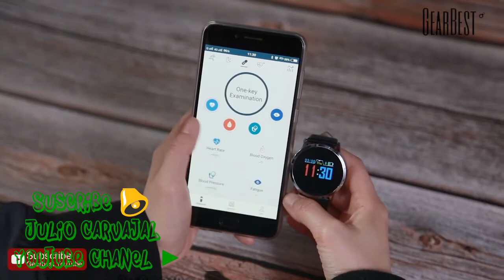Newwear Q8 Smartwatch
Si te interesa comprar este artículo o algún otro de nuestra gama, da Click en la Liga de abajo.🔥🔥🔥😎😎😎😎